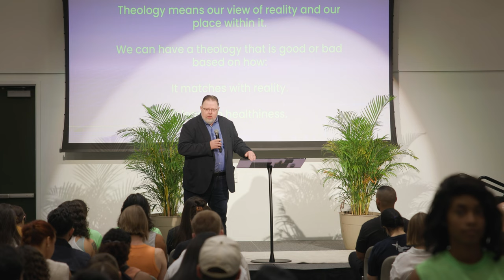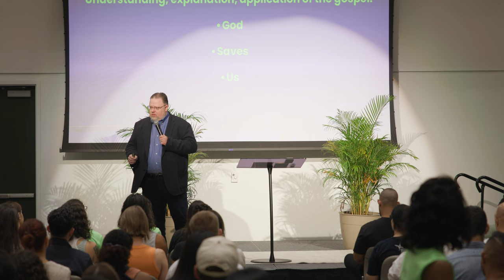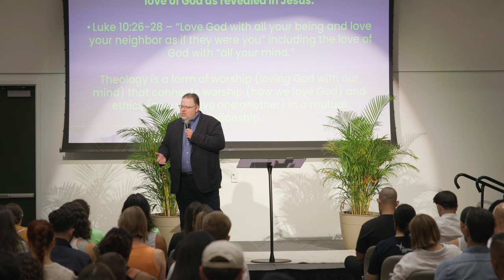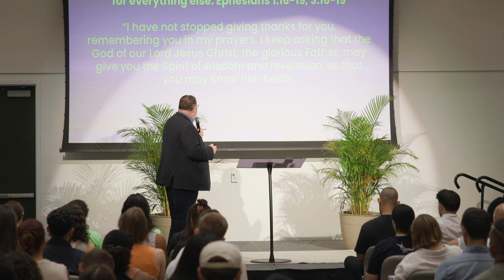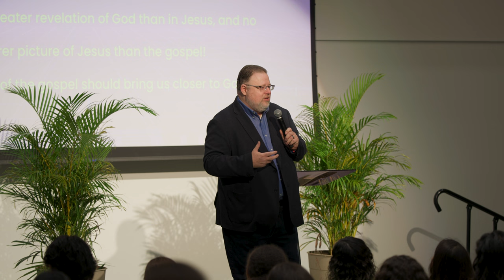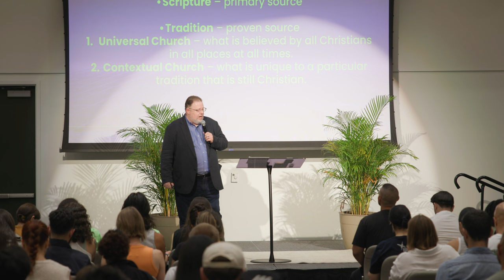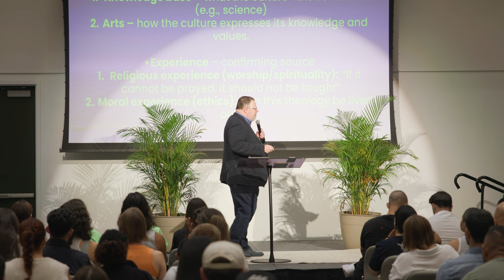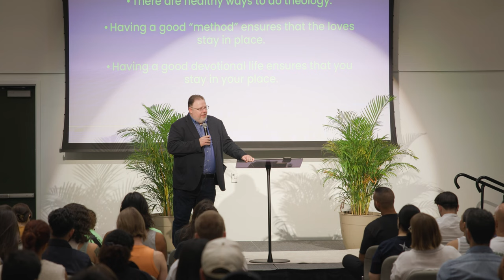Finding Healing In Theology — VOUSCon 2023 — Dr. Allen Tennison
Are you a pastor? Receive training and impartation at our first-ever VOUS Friends + Family Pastors Assembly